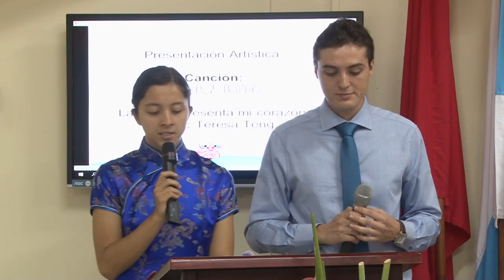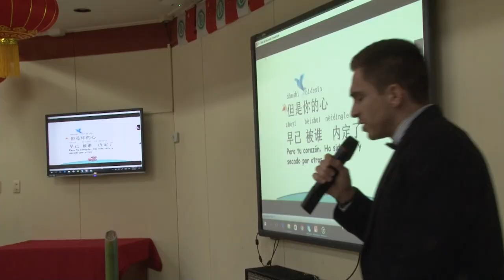Puente Chino Universitario - Instituto Confucio de la UCR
Canto, poseía e historias en chino con juegos de sombra formaron parte del talento de los concursantes del Puente Chino Universitario. En la siguiente nota le presentamos a los ganadores.